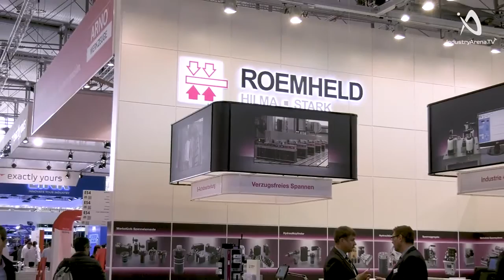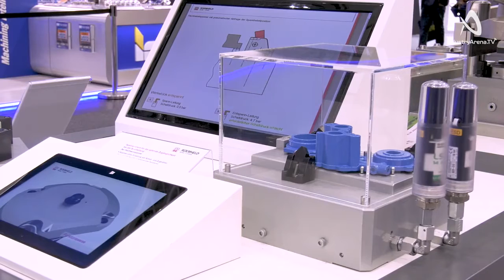Grupa ROEMHELD na targach EMO 2017